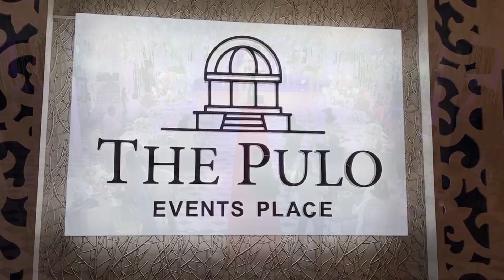MEMORIES - ONE PIECE END THEME - MAKI OTSUKI - The Pulo Events Place, Silang Cavite - Feat. CHE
🎵 Dive into the world of One Piece with our heartfelt cover of "Memories"! 🏴‍☠️

🎶 Join us on this musical journey as we pay tribute to one of the most iconic anime series of all time. "Memories" is a song that captures the spirit of adventure, friendship, and the longing for the ultimate treasure, just like the Straw Hat Pirates themselves. 🌊

🌟 In this cover, weve poured our heart and soul into bringing the emotions of the One Piece world to life through music. From Luffy's unwavering determination to Zoro's unbreakable loyalty, you'll feel it all in every note.

🎤 Vocalist: CHE

Thank you for joining me on this musical voyage through the Grand Line. Let's set sail together and make some unforgettable memories! ⚓️🌟